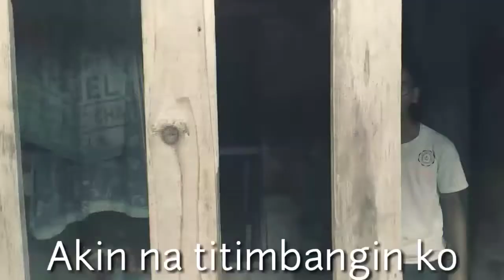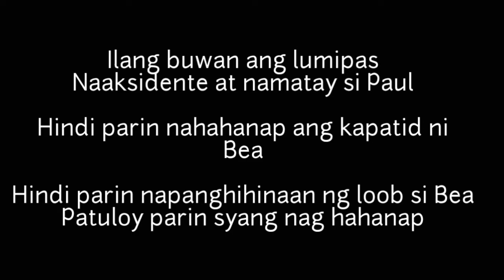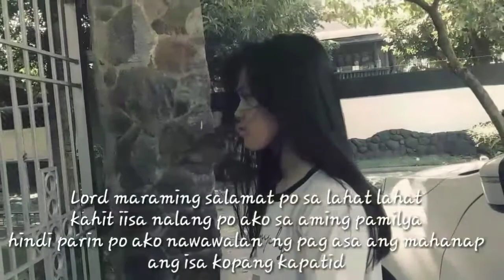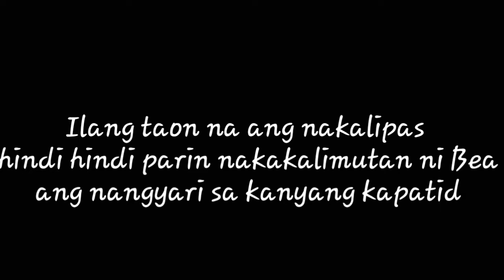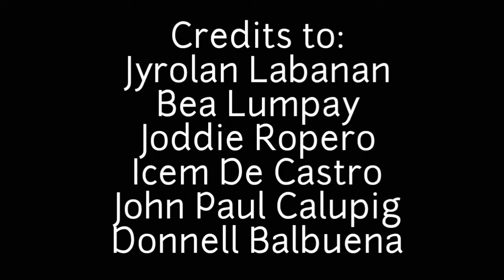Short Film-About Hardship and Triumph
Check my Facebook Accout:
Jyrolan Labanan
Like my FACEBOOK PAGE:
Jyrolan YC

ABANGAN NYO IBANG VIDS KO!